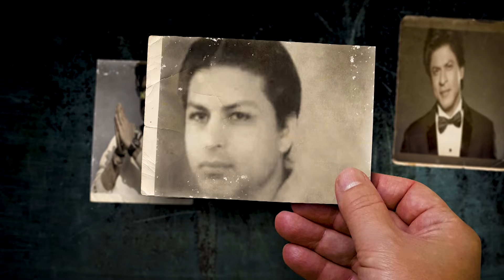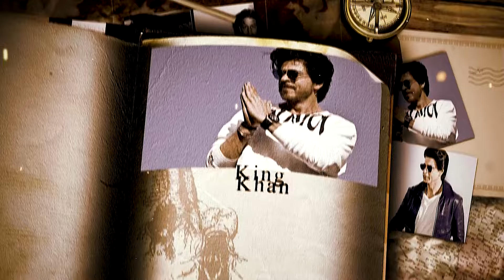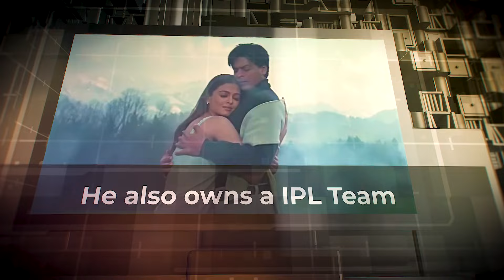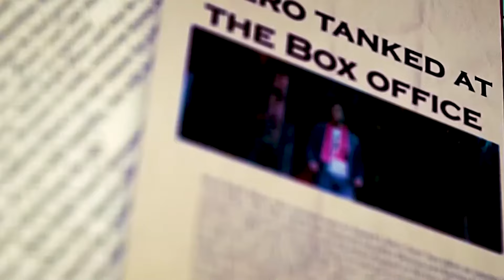Unraveling the Story of Shahrukh Khan The Undisputed King of Bollywood!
In this captivating YouTube video, we delve deep into the extraordinary life and legendary career of the iconic Shahrukh Khan, the undisputed King of Bollywood. Shahrukh Khan's journey from a middle-class upbringing in New Delhi to global superstardom is nothing short of inspiring. With Shahrukh Khan as our guide, we explore his early influences, his groundbreaking films, his entrepreneurial ventures, and his philanthropic endeavors. Through Shahrukh Khan's unmatched charm, talent, and versatility, we witness the evolution of Bollywood and its impact on global cinema. Join us as we celebrate the legacy of Shahrukh Khan, a name synonymous with excellence, passion, and the magic of the silver screen.

Timecodes

0:00 - Intro
0:21 - Introducing the King of Bollywood
1:00 - Exploring Early Life and Influences
1:41 - Initial Struggles and Debut Film
2:18 - Exploring Breakthrough Films and Versatile Acting
2:55 - Ventures Outside of Acting
3:31 - Shahrukh’s Charitable Work and Impact
4:05 - Various Setbacks and Comebacks
4:42 - Exploring Controversies and Their Impact
5:14 - Exploring Global Popularity and International Recognition
5:55 - Conclusion